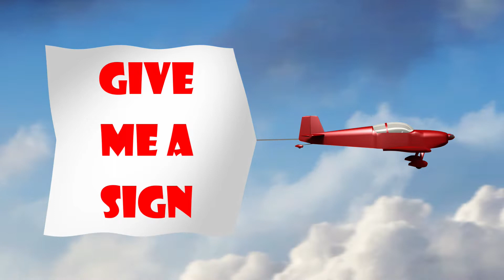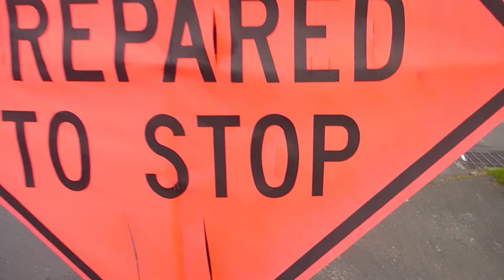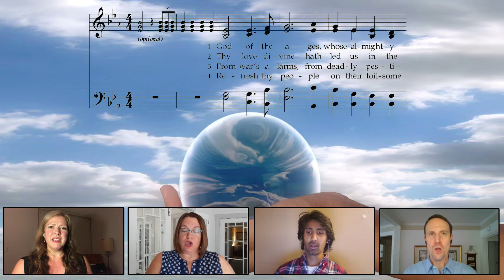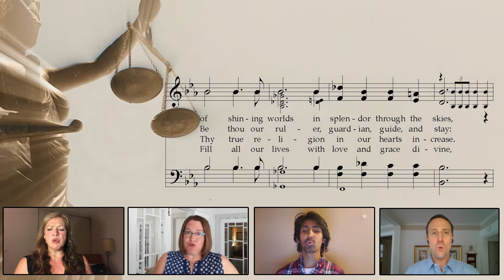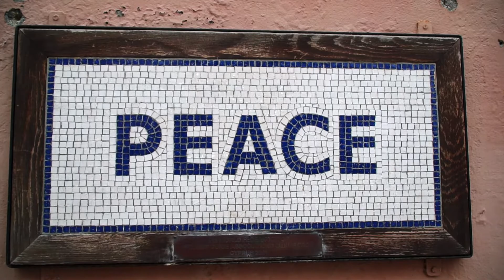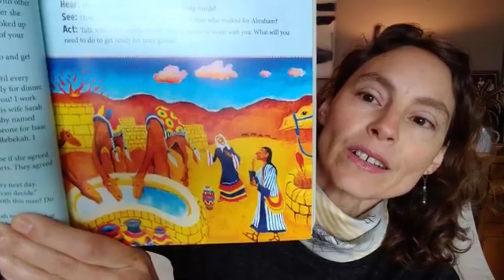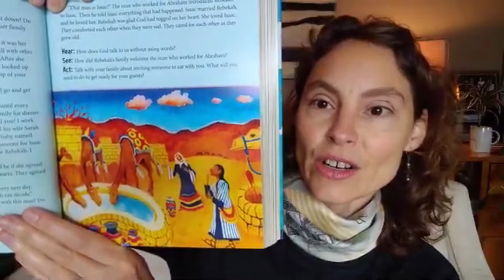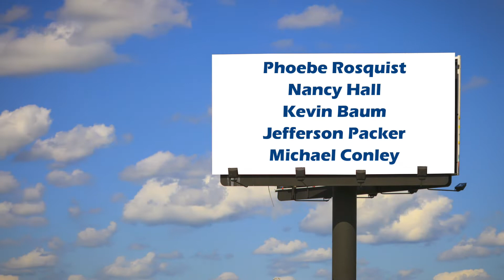Calvary Sunday Worship Service, July 5, 2020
When we’re faced with tough decisions or trying times, we all want a sign from God telling us what’s next, or what we should do. When and how does God give us guidance, and how can we trust that it is God?